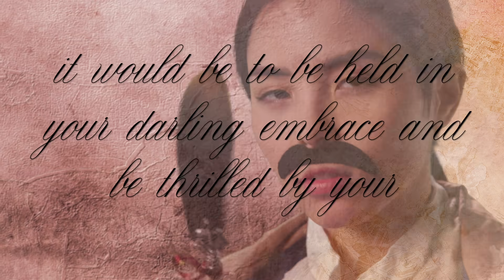To Sext Or Not to Sext (history)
grip - Melissa Gasca, John Lee

sound - John Lee